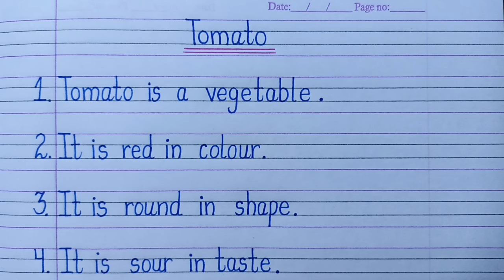10 lines on Tomato/10 Lines Essay on Tomato/Essay On Tomato/Essay on Tomato in english/Tomato Essay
10 lines on Tomato/10 Lines Essay on Tomato/Essay On Tomato/Essay on Tomato in english/Tomato Essay  l Kk Education l